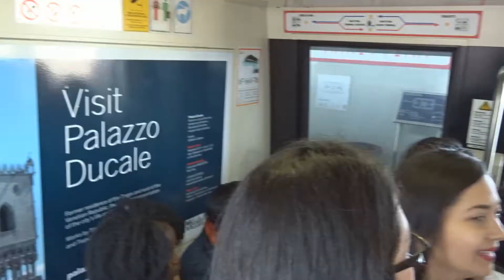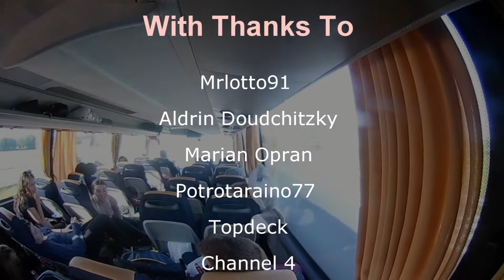Topdeck Coachtrip: Europe Express: Episode Two: Venice and Drunken Oktoberfest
My Topdeck Europe Express Adventure
This episode features Oktoberfest Munich, Venice Italy and BEER!